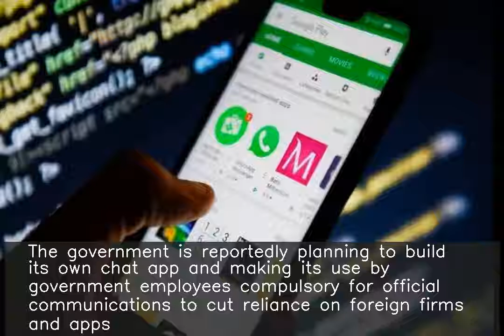Govt may build own chat app to end dependence on foreign apps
The government is reportedly planning to build its own chat app and making its use by government employees compulsory for official communications to cut reliance on foreign firms and apps. "We should have some form of a 'sarkari' WhatsApp," a government official was quoted as saying. The move reportedly comes over the US' decision to ban Chinese smartphone maker Huawei.